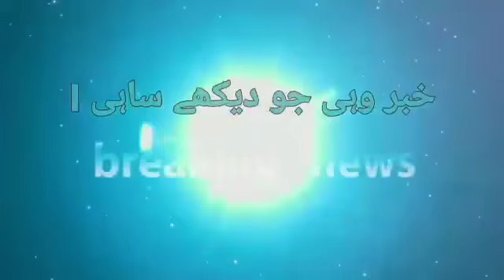उषा बनी प्रखंड प्रमुख और मनोज उप प्रमुख बने दिनेश कुमार की रिपोर्ट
उषा बने प्रखंड प्रमुख और  मनोज उपप्रमुख बने जहानाबाद जिले के काको प्रखंड के प्रखंड प्रमुख और उप प्रमुख का चुनाव अनुमंडल कार्यालय में अनुमंडल पदाधिकारी मनोज कुमार और उप विकास आयुक्त मुकुल कुमार गुप्ता के नेतृत्व में आयोजित किया गया। इस चुनाव के दौरान प्रमुख के लिए उषा देवी और उप प्रमुख के लिए मनोज कुमार निर्वाचित घोषित किए गए। इसके बाद अनुमंडल पदाधिकारी मनोज कुमार ने प्रमुख उषा देवी और उप प्रमुख मनोज कुमार को शपथ दिलाई। साथ ही प्रमाण पत्र दिए। इसके बाद उनको उनके समर्थकों ने उन्हें फूल मालाओं से स्वागत किया। इस मौके पर प्रखंड प्रमुख आशा देवी ने कहा कि मैं अपने प्रखंड की जनता के लिए चौमुखी विकास करूंगी। जहानाबाद से दिनेश कुमार की रिपोर्ट।